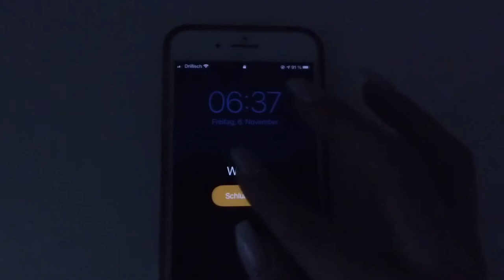Unsere (neue) Morgenroutine | Noreia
Nachdem sich unser Alltag nun etwas verändert hat gibt es jetzt noch einmal eine neue Morgenroutine von uns. Viel Spaß mit dem Video!

Wer mir etwas zuschicken möchte:

Hanna Richter
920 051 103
Packstation 104
04317 Leipzig